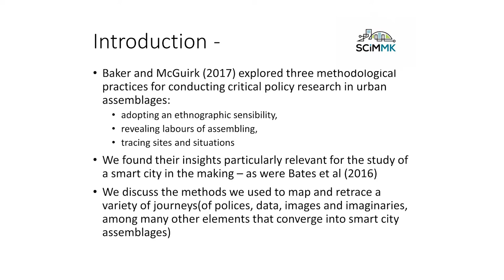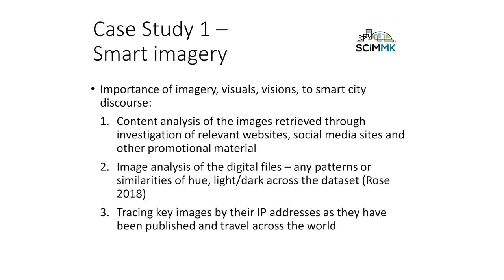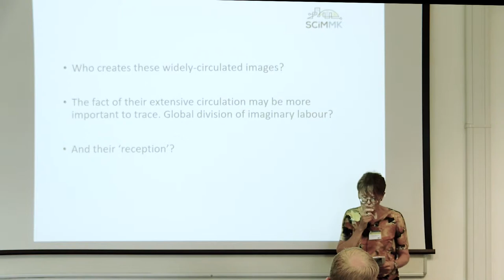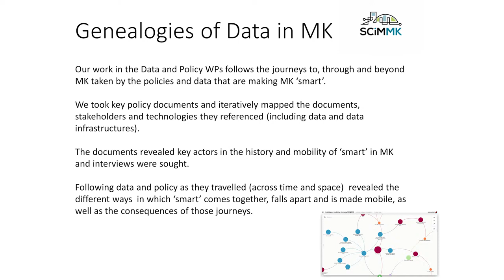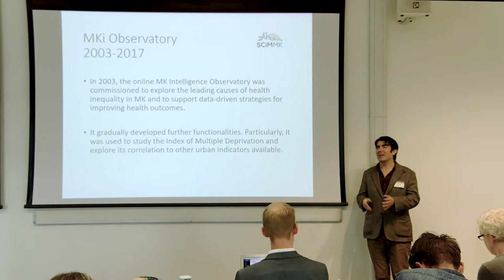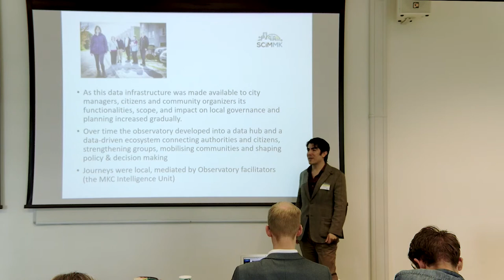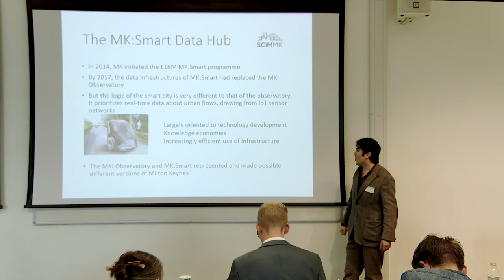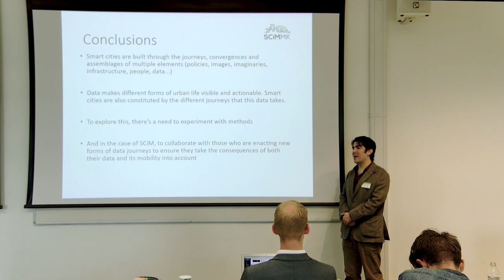Smart cities in the making: learning from Milton Keynes - Prof Gillian Rose & Dr Alan-Miguel Valdez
Gillian and Alan were presenting at the 8th ESRC Research Methods Festival, 3rd - 5th July 2018 at the University of Bath. The Festival is organised every two years by the National Centre for Research Methods